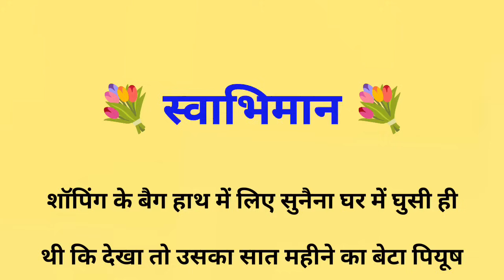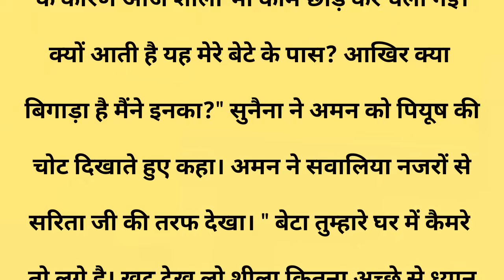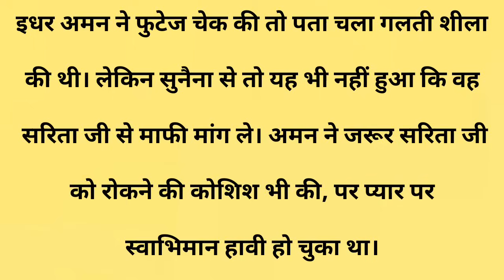स्वाभिमान||Suvichar || Emotional & Heart Touching Story | Motivational Story | Hindi Kahaniyan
स्वाभिमान||Suvichar || Emotional & Heart Touching Story | Motivational Story | Hindi Kahaniyan || Sacchi Kahani